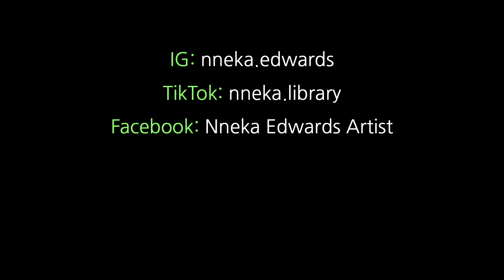Let There Be! (Non-Rhyming Poem - Short Version)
Life and death are in the power of the tongue because ... (Genesis 1)

A Poet's Proverbs ... on Amazon (links below)